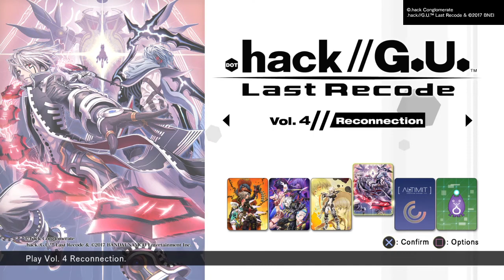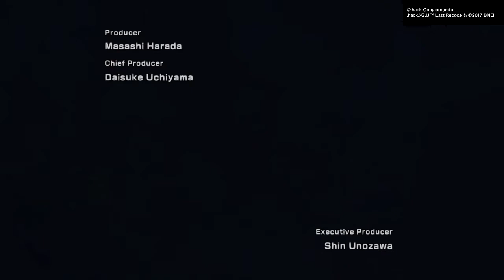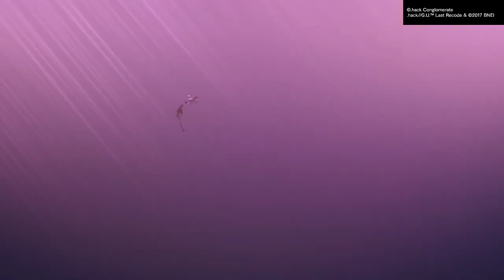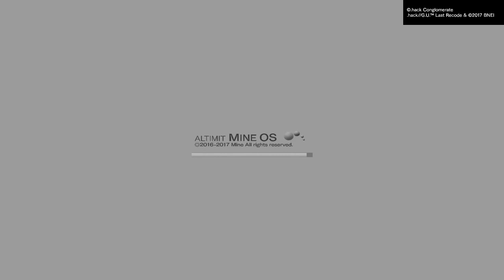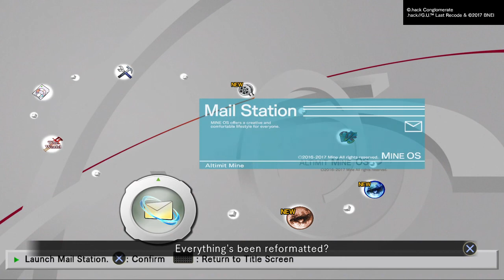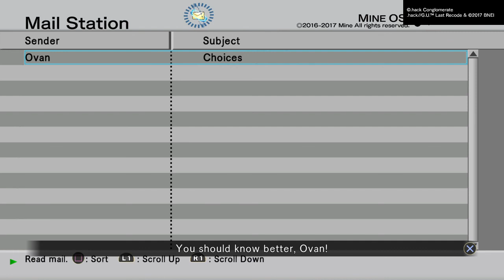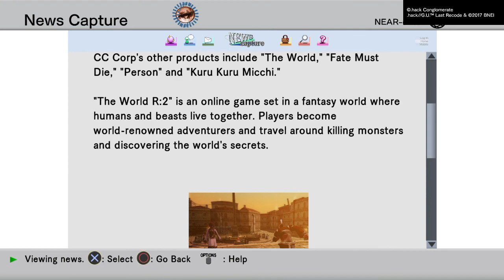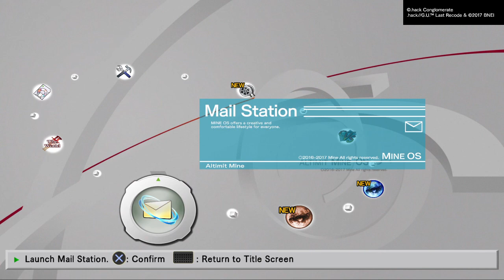.hack//G.U. Last Recode: Welcome to The World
I've been wanting to play  this for a while now and finally this is my chance